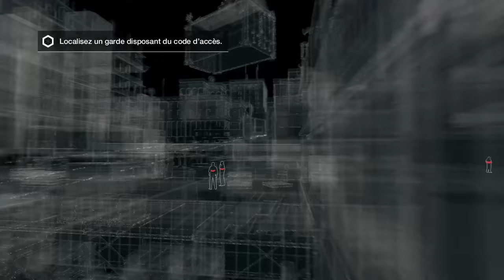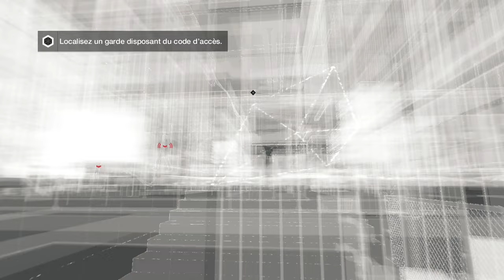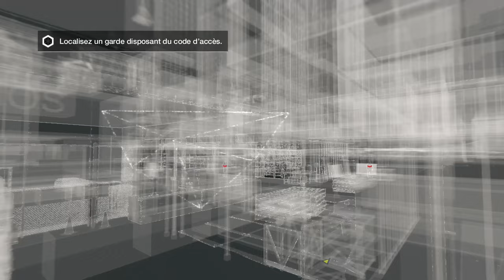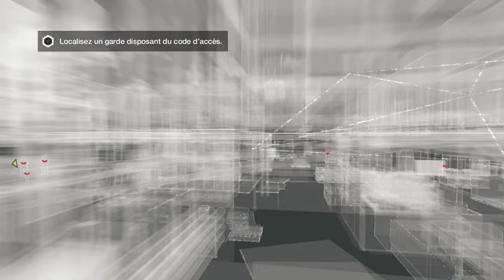Watch Dogs | Le contrôle du cityOS! | Let's play Fr #3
Vu que j'ai été refusé chez anonymous je me console comme je peux...